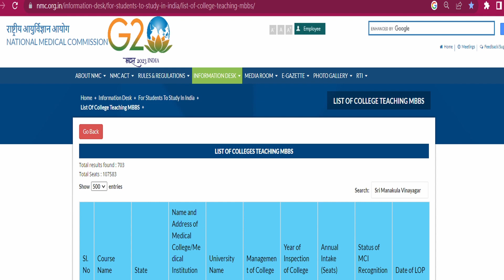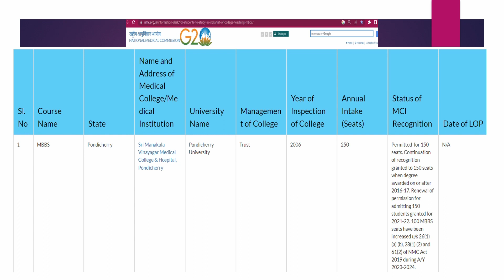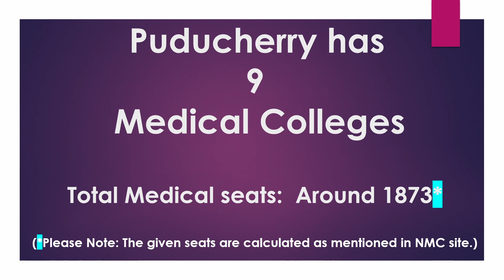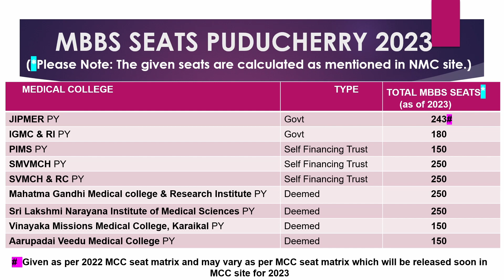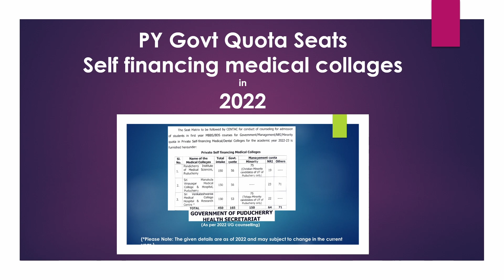MBBS Seats Increase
Attention Puducherry Students! MBBS seats increased in Puducherry  in 2023. Complete details about the increased seats given in the presentation.